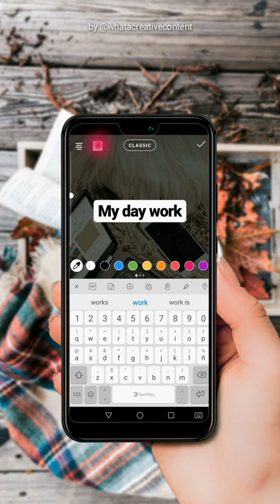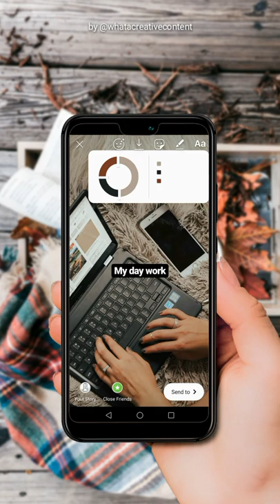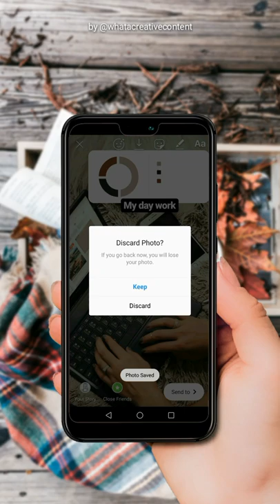TUTORIAL 21: How to Create Donut Charts in Instagram Stories (Template 020)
►In this video, I'm going to show you how to create Donut Charts in Instagram Stories using Template 018 and 020 from WhataCreativeContent's Templates Bundle for Instagram Stories.

🎵 Track Info:
Title : Pluck It Up